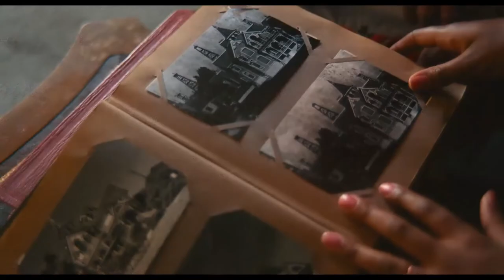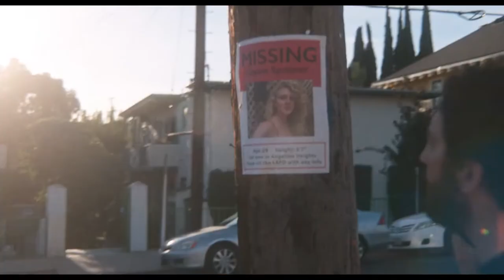THE MISTRESS - Official Trailer (2023) John Magaro, Chasten Harmon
Maddie and Parker move into their dream home when they discover old letters from a lovelorn woman who lived there over 100 years ago. Parker experiences ghostly disturbances while Maddie suspects he’s hiding something dark from his past.